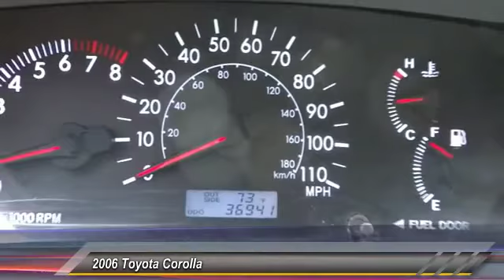2006 Toyota Corolla Toyota Of Huntington Beach 251084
2006 Toyota Corolla 4DR SDN LE AUTO (NATL)

18881 Beach Blvd.

TOYOTA OF HUNTINGTON BEACH PROUDLY SERVING ORANGE COUNTY, HUNTINGTON BEACH, COSTA MESA, GARDEN GROVE, IRVINE, WESTMINSTER, AND SURROUNDING SOUTHERN CALIFORNIA LOCATIONS. THIS GOLD 2006 Toyota COROLLA IS EQUIPPED WITH A 1.8L DOHC SEFI 16-valve 4-cyl aluminum engine w/VVT-i, AUTOMATIC TRANSMISSION, AND RECEIVES AN ESTIMATED 30 City/38 Hwy MPG. OR VISIT US AT 18881 BEACH BLVD HUNTINGTON BEACH, CA 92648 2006 Toyota COROLLA 4DR SDN LE AUTO (NATL) Stock #: 251084 | VIN: 1NXBR32E66Z699317 | 2006 Toyota Corolla 4dr Sdn LE Auto Toyota of Huntington Beach